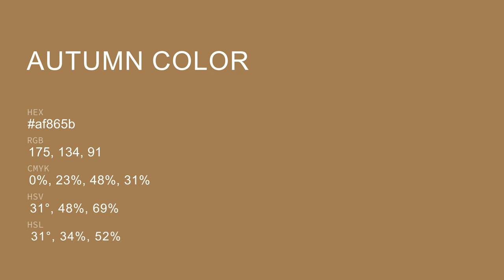Autumn color af865b hex color - Yellow color - Cool color af865b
What color is Autumn ? af865b hex color - Yellow color - Cool color af865b

Hex af865b Color Code is also known as Autumn color.

Hex af865b Color code in RGB color code model is created after adding 68.63% red color, 52.55% green color and 35.69% blue color.
Hex af865b Color code in CMYK color (process color) code model is generated after subtraction of 0% cyan, 23% magenta, 47% yellow and 31% black.